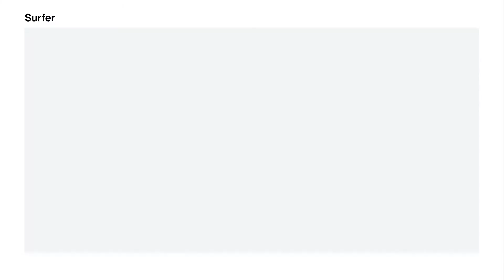Bataleon Surfer Snowboard 2019/2020